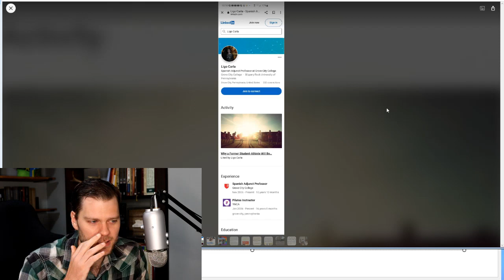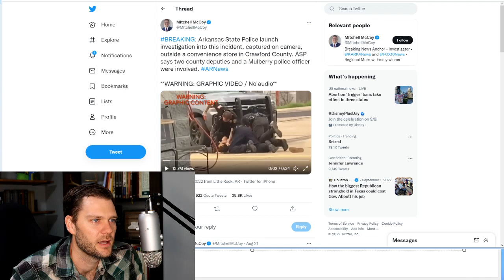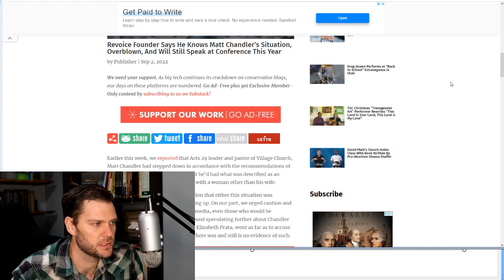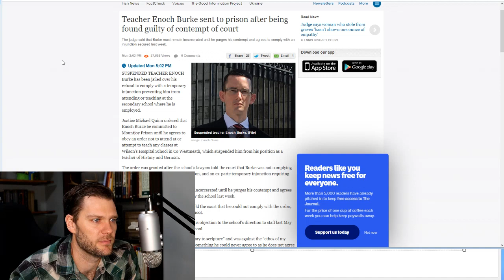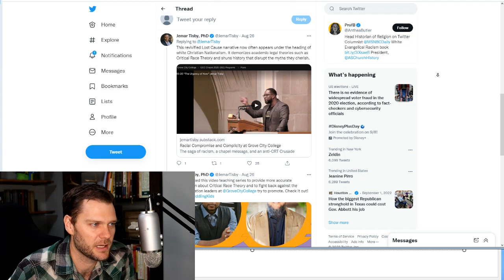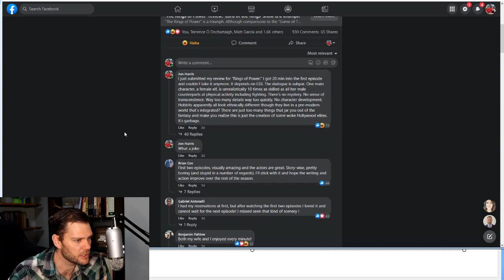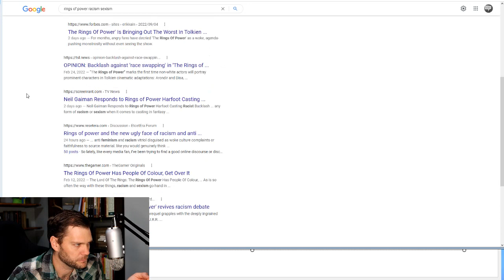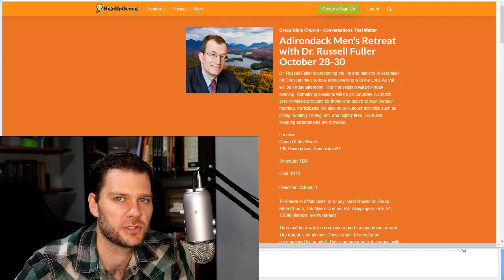News Roundup: Rings of Power, GCC, Those Austrian Economists!, & What's up with Moscow?